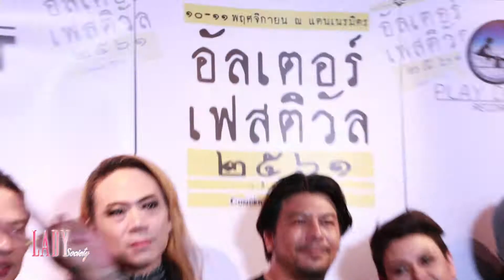Lady New : เพลย์ดรีม จัดหนัก จัดเทศกาลดนตรี อัลเตอร์เฟสติวัล ๒๕๖๑ "ตอนเลี้ยงรุ่น"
ถือเป็นเทศกาลดนตรี ที่เอาใจวัยรุ่นขาร็อกในช่วงยุค 90's ได้แบบจัดหนัก จัดใหญ่จริงๆคะ สำหรับเทศกาลดนตรี อัลเตอร์เฟสติวัล ๒๕๖๑ "ตอนเลี้ยงรุ่น" เทศกาลดนตรีที่รวบรวมศิลปินขาร็อก ไว้ได้มากที่สุดในรอบปี ไว้บนเวทีเดียวกันถึง 2 วันเต็มเลยทีเดียว

โดยได้ทำการแถลงข่าวการจัดงานเทศกาลดนตรี อัลเตอร์เฟสติวัล ๒๕๖๑ "ตอนเลี้ยงรุ่น" ไปเมื่อวันที่9 ตุลาคม ที่ผ่านมา ณ.ฮาร์ดร็อค คาเฟ่ สยามสแคว์ สรรค์สร้างความยิ่งใหญ่ของเทศกาลดนตรี โดยบริษัท เพลย์ดรีม จำกัด นำโดยคุณปณพัชร เพ็ชรสิงห์ กรรมการผู้จัดการ เพลย์ดรีม จำกัด พร้อมด้วยเหล่าศิลปินขาร็อคยุค 90's อย่าง สุกัญญา มิเกล, วงมอร์กระจาย, Smile Buffalo, วง Hyper และศิลปินขาร็อกอีกมากมายนับถ้วน เข้าร่วมงานแถลงข่าว พร้อมโชว์เพลงฮิต เพลงฮอต ของแต่ละคนให้ได้ย้อนวันวาน เป็นการอุ่นเครื่องก่อนวันจริงบนเวทีอีกด้วยคะ
สาวกชาวร็อค ยุค 90's ห้ามพลาดเป็นอันขาดกับเทศกาลดนตรีดีๆอย่าง อัลเตอร์เฟสติวัล ๒๕๖๑ "ตอนเลี้ยงรุ่น" ในวันที่ 10 - 11 พ.ย. 2561 ณ.แดนเนรมิต แฟนๆสามารถหาซื้อบัตรได้แล้ววันนี้ที่ 7 - 11 ทุกสาขา ติดรายละเอียดและกิจกรรมเพิ่มเติมได้ที่ และมาเดินเล่น ฟังเพลง สังสรรค์ ฟังดนตรีอัลเตอร์ ไปด้วยกันคะ